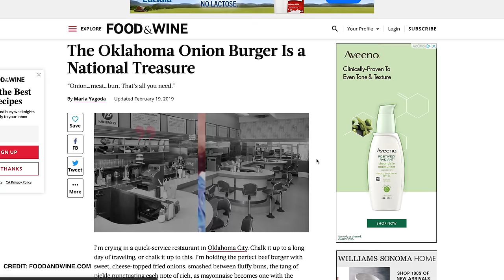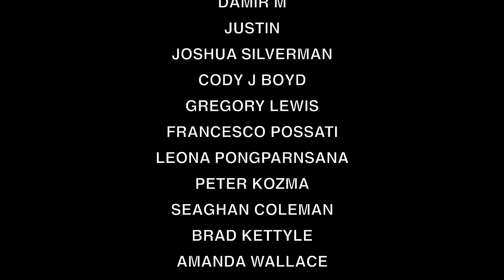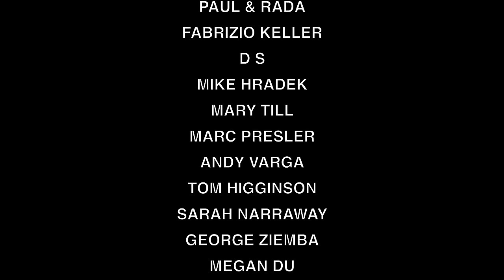this ONION BURGER is a NATIONAL TREASURE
The Oklahoma Fried Onion Smashburger is a national treasure. This is the interesting history behind this onion burger and how to make it.

A Great Cheap Griddle for Making Smashburgers